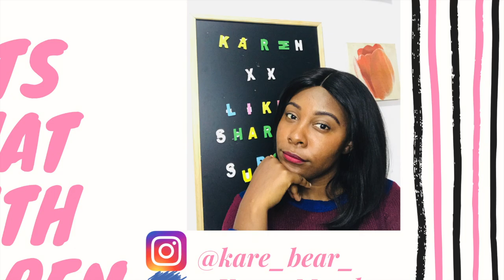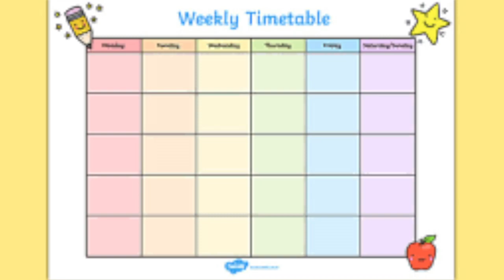HOW I CLEARED THE ZAMBIAN BAR (ZIALE) AT MY FIRST ATTEMPT| PART 1| GENERAL TIPS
I know that the thought of taking the bar exam can be daunting! I have prepared this video giving general tips on what helped me. I will post an in-depth video giving tips on each individual course and general exam tips. we will be talking preparation and everything strategy! not forgetting preparing for your call day! Enjoy!